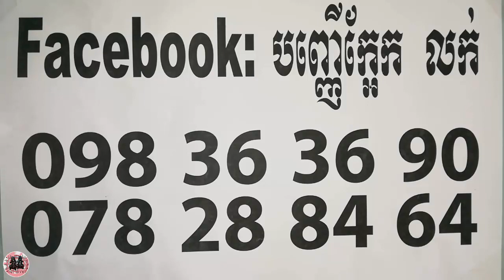បញ្ញើក្អែកកុង មានច្រើនមុខណាស់ - Khmer Magic Daily